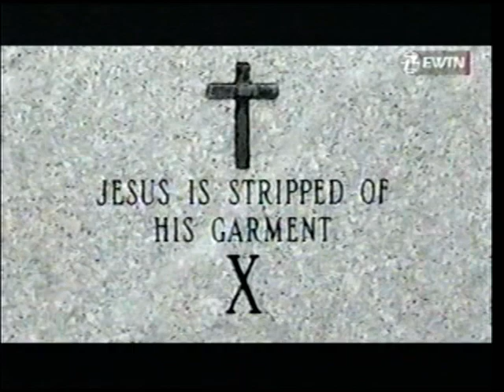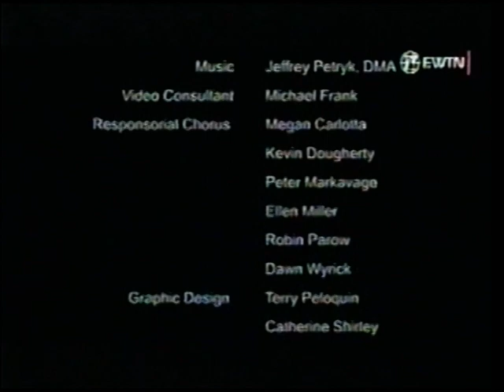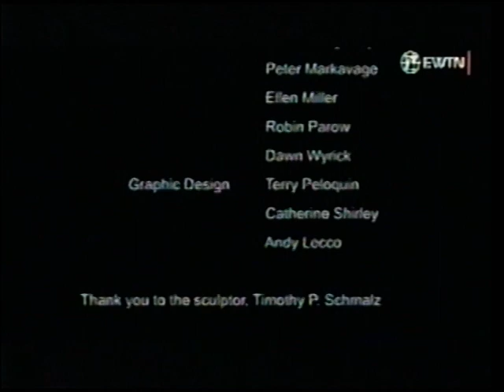St Faustina'a Way Of The Cross